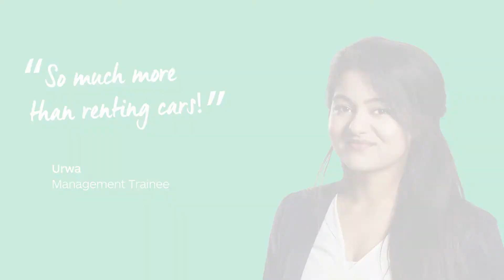My graduate job is so much more than renting cars | Urwa | Enterprise Jobs and Careers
Urwa describes Enterprise as progressive, supportive and forward-looking. She shares that being a Management Trainee at Enterprise involves learning how to run your own business. To find out more and apply for our Graduate Management Programme